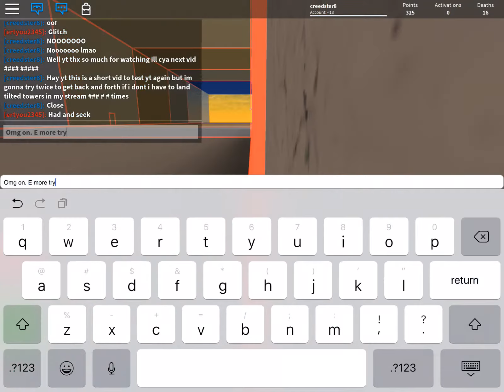I Made a dumb bet in this vid..